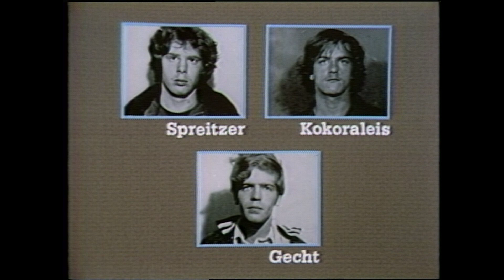Police Catch A Break: “The Ripper Crew” Van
Police caught a break in their investigation when they located  the van believed to have been driven by one of the attackers.